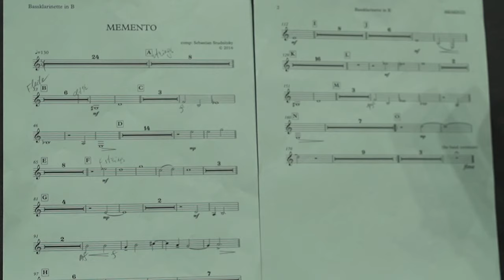Studnitzky - "Memento Odesa" - (official music video)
STUDNITZKY with Odesa Symphonic Orchestra conducted by Volodymyr Dikiy
(recorded at Philharmonic Hall Odessa/Ukraine in July 2023)

In July 2023, Studnitzky and a close team embarked to Odesa to record music with the Odesa Symphonic Orchestra in the city’s historic Philharmonic Hall. A project encompassing both music and video that captures the emotion and urgency of the Ukrainian plight.
“It was so fascinating, beautiful and scary at the same time,” says Studnitzky of his time spent in Odesa in the summer 2023, “On the one hand you could see the presence of war through military controls and barriers in the streets and on the other, I was experiencing this wonderful and beautiful city with all its shops and restaurants open”. The polarity of “life as usual” amidst the chaos and horrors of war is both an intense and bizarre experience, a contradiction Studnitzky sought to capture in Memento Odesa.

CREDITS
composed by Sebastian Studnitzky

piano played by Sebastian Studnitzky
Odesa Symphonic Orchestra conducted by Volodymyr Dikiy

recorded by Sebastian Studnitzky
recording organized my Anastasiia Pokaz
mixed & mastered by Wanja Hüffell

video shot and edited by: Olya Polyakova
artwork by Alina Dichkova

LISTEN to more STUDNITZKY on your preferable Streaming Service, and FOLLOW